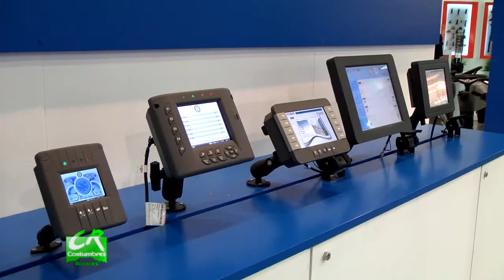COSTUMBRES 480 Bloque 2 HD